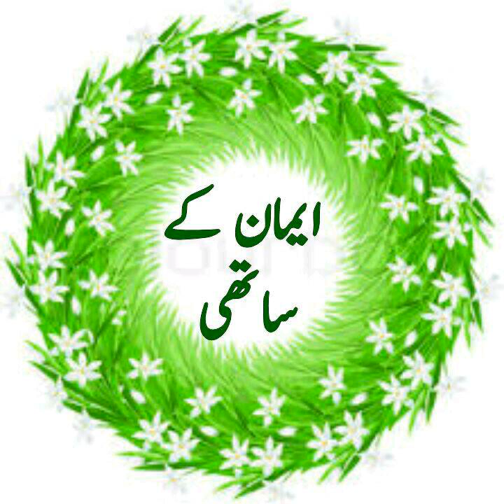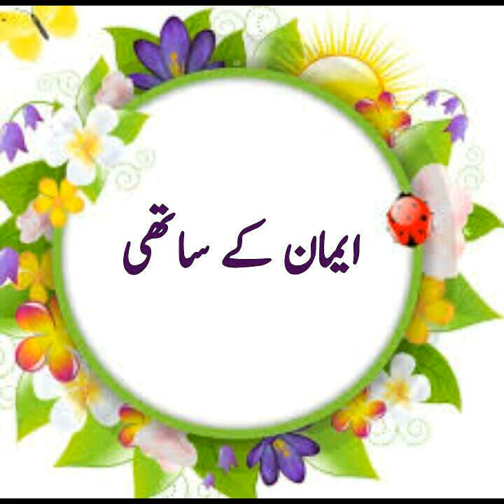🔹Dua kijye 🔸Dua#11 🌹Dil ki Slamti ki duaien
*اعوذ باللہ من الشیطان الرجیم*

*💛موضوع*
*❤دعا کیجئے*

      *💖دل کی سلامتی کی دعائیں*

*💕دل کے ٹیڑھےپن سے بچنے کی دعا*
*1⃣رَبَّنَا لَا تُزِغْ قُلُوْبَنَا بَعْدَ اِذْ هَدَیْتَنَا وَهَبْ لَنَا مِنْ لَّدُنْكَ رَحْمَةً اِنَّكَ أَنْتَ الْوَهَّابُ۝*
اے ہمارے رب! تو ہدایت دینے کے بعد ہمارے دلوں کو ٹیڑھا نہ کراور اپنے پاس سے ہمیں رحمت عطا فرما۔ بلاشبہ تو ہی سب کچھ عطا کرنے والا ہے

*💕دل ميں نور پیدا کرنے کی دعا*
*2⃣اَللّٰهُمَّ اجْعَلْ فِیْ قَلْبِیْ نُوْرًا*
  اے الله!میرے دل میں نور پیدا کر.

*💕دل کو صاف کرنے کی دعا*
*3⃣اَللّٰهُمَّ اغْسِلْ قَلْبِیْ بِمَاءِ الثَّلْجِ وَالْبَرَدِ وَنَقِّ قَلْبِیْ مِنَ الْخَطَایَا كَمَا نَقَّیْتَ الثَّوْبَ الْأَبْیَضَ مِنَ الدَّنَسِ وَبَاعِدْ بَیْنِیْ وَبَیْنَ خَطَایَایَ كَمَا بَاعَدْتَ بَیْنَ الْمَشْرِقِ وَالْمَغْرِبِ*
اے الله!میرے دل کو برف اور اولے کے پانی سے دھو دے اور میرے دل کو خطاؤں سے ایسے صاف کر دے جیسے تو سفید کپڑے کو میل سے صاف کرتا ہے اور میرے اور میری خطاؤں کے درمیان اتنی دوری کر دے جتنی دوری تو نے مشرق و مغرب میں رکھی ہے.

*💕دل کی ہدایت کی دعا*
*4⃣اَللّٰهُمَّ اهْدِ قَلْبِیْ وَسَدِّدْ لِسَانِیْ وَاسْلُلْ سَخِیْمَةَ قَلْبِیْ*
اے الله! میرے دل کو راہ نمائی عطا فرما، میری زبان کو درستگی عطا فرما اور میرے دل کے کینے کو دور فرما.

*💕دین پردل کی ثابت قدمی کی دعا*
*5⃣اَللّٰهُمَّ مُصَرِّفَ الْقُلُوْبِ صَرِّفْ قُلُوْبَنَا عَلٰی طَاعَتِكَ*
اے الله!اے دلوں کو پھیرنے والے! ہمارے دلوں کو اپنی اطاعت پر پھیر دے.
*6⃣یَا مُقَلِّبَ الْقُلُوْبِ ثَبِّتْ قَلْبِیْ عَلٰی دِیْنِكَ*
اے دلوں کو الٹ پلٹ کرنے والے !میرے دل کو اپنے دین پر جما دے.

*💕دل میں تقوی پیدا کرنے کی دعا*
*7⃣اَللّٰهُمَّ آتِ نَفْسِیْ تَقْوَاهَا وَزَکِّهَا أَنْتَ خَیْرُ مَنْ زَکَّاهَا أَنْتَ وَلِیُّهَا وَمَوْلَاهَا*
اے الله ! میرے نفس کو تقوی عطا کر اور اسے پاکیزہ بنا ،تو ہی بہتر ہے جو اس کو پا کیزہ بنا سکےتو ہی اس کا ولی اور مددگار ہے.

*8⃣اَللّٰهُمَّ اِنِّیْ أَسْأَلُكَ الْهُدٰی وَالتُّقٰی وَالْعَفَافَ وَالْغِنٰی*
اے الله! بے شک میں تجھ سے ہدایت، تقوٰی، پاکدامنی اور غنا کا سوال کرتا ہوں.

*💕سلامت دل کی دعا*
*9⃣اَللّٰهُمَّ اِنِّیْ أَسْأَلُكَ الثَّبَاتَ فِی الْأَمْرِ وَالْعَزِیْمَةَ عَلَی الرُّشْدِ،وَأَسْأَلُكَ مُوْجِبَاتِ رَحْمَتِكَ، وَعَزَائِمَ مَغْفِرَتِكَ وَأَسْأَلُكَ شُکْرَ نِعْمَتِكَ وَحُسْنَ عِبَادَتِكَ وَأَسْأَلُكَ قَلْبًا سَلِیْمًا وَلِسَانًا صَادِقًا وَأَسْأَلُكَ مِنْ خَیْرِ مَا تَعْلَمُ وَأَعُوْذُبِكَ مِنْ شَرِّ مَا تَعْلَمُ وَأَسْتَغْفِرُكَ لِمَا تَعْلَمُ اِنَّكَ أَنْتَ عَلَّامُ الْغُیُوْبِ*
اے الله! بے شک میں تجھ سے دین میں ثابت قدمی اور ہدایت میں پختگی کا سوال کرتا ہوں اور میں تجھ سے تیری رحمت کو واجب کرنے والے اور تیری مغفرت کو لازم کرنے والے امور کا سوال کرتا ہوں،میں تجھ سے تیری نعمتوں کا شکر ادا کرنے اور اچھے انداز میں عبادت کرنے کا سوال کرتا ہوں، میں تجھ سے سلامت دل اور سچی زبان کا سوال کرتا ہوں، اور میں تجھ سے ہر اس بھلائی کا سوال کرتا ہوں جسے تو جانتا ہے اور ہر اس برائی سے تیری پناہ میں آتا ہوں جو تیرے علم میں ہے اور تجھ سے ان (تمام گناہوں) کی بخشش کا سوال کرتا ہوں جو تیرے علم میں ہیں ،بے شک تو غیبوں کو خوب جاننے والا ہے۔

*💕ایسے دل سے پناہ مانگنا جو ڈرتا نہ ہو*
*🔟اَللّٰهُمَّ اِنِّی أَعُوْذُبِكَ مِنْ عِلْمٍ لَا یَنْفَعُ وَمِنْ قَلْبٍ لَا یَخْشَعُ وَمِنْ نَفْسٍ لَا تَشْبَعُ وَمِنْ دَعْوَةٍ لَا یُسْتَجَابُ لَهَا*
 اے الله !بے شک میں تیری پناہ لیتا ہوں ایسے علم سے جو نفع دینے والا نہ ہو اور ایسے دل سے جو ڈرنے والا نہ ہو اور ایسے نفس سے جو سیر ہونے والا نہ ہو اور ایسی دعا سے جو قبول ہونے والی نہ ہو.

*💕اپنے دل کے شرسے پناہ مانگنا*
*1⃣1⃣اَللّٰهُمَّ اِنِّی أَعُوْذُبِكَ مِنْ شَرِّ سَمْعِیْ وَمِنْ شَرِّ بَصَرِیْ وَمِنْ شَرِّ لِسَانِیْ وَمِنْ شَرِّ قَلْبِیْ وَمِنْ شَرِّ مَنِیِّیْ*
اے الله !بے شک میں تیری پناہ لیتا ہوں اپنے کان کے شر سے اور اپنی آنکھ کے شر سے اور اپنی زبان کے شر سے اور اپنے دل کے شر سے اور اپنے مادہ منویہ کے شر سے.

*💕دوسروں کے دل کی ہدایت کی دعا*
*2⃣1⃣اَللّٰهُمَّ اهْدِ قَلْبَهُ وَثَبِّتْ لِسَانَهُ*
اے الله !اس کے دل کو ہدایت دے اور اس کی زبان کو (صحیح بات پر) قائم فرما.

*💕دوسروں کے دل کی طہارت کی دعا*
*3⃣1⃣اَللّٰهُمَّ اغْفِرْ ذَنْبَهُ وَطَهِّرْ قَلْبَهُ وَحَصِّنْ فَرْجَهُ*
اے الله!اس کے گناہ معاف فرما، اس کے دل کو پاک فرما اور اس کی شرمگاہ کی حفاظت فرما.

*💕دوسروں کے دلوں کی شفا کی دعا*
*4⃣1⃣اَللّٰهُمَّ اشْفِ قَلْبَهُ،وَاشْفِ سَقْمَهُ*
اے الله! اس کے دل کو شفا دے اور اس کی بیماری کو دور کر دے.